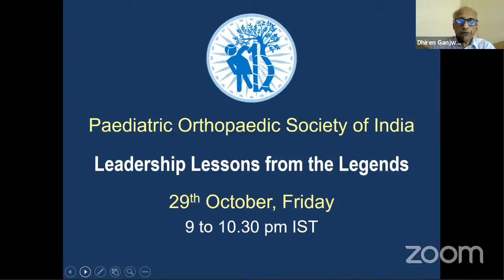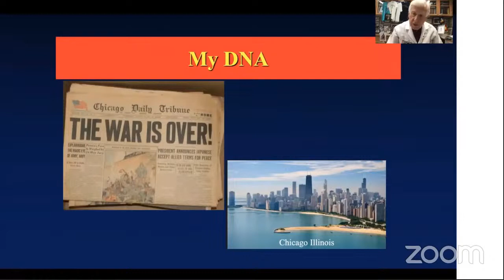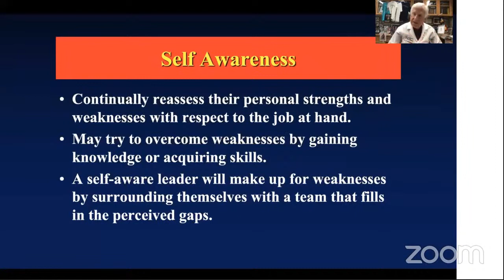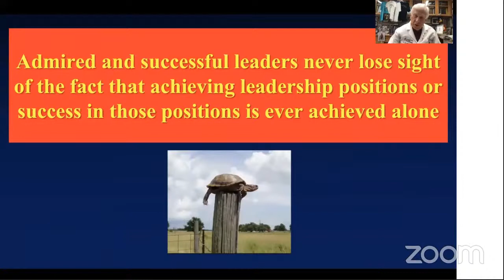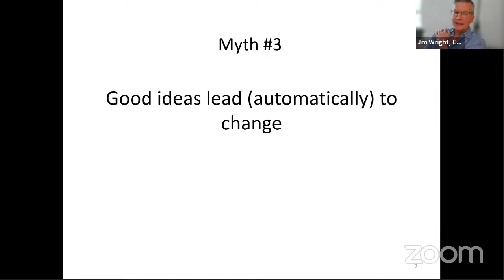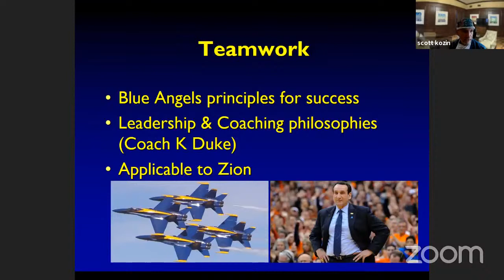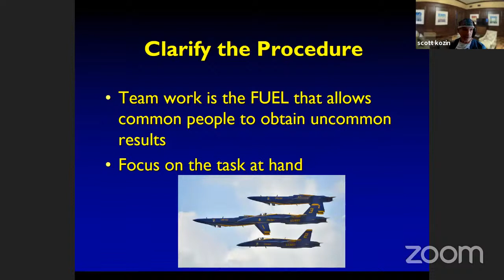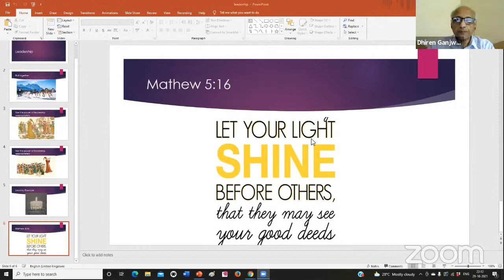POSI Webinar 46: Leadership Lessons from Legends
🔰 Paediatric Orthopaedic Society of India presents
 🔆46th Live POSI webinar on
🔸Leadership Lessons from Legends

🔺 on 29th October, Friday, 9 pm - 10.30pm IST

🔸Leaders from North America
▪️Stuart Weinstein
▪️James Wright
▪️Scott Kozin

🔸Leaders from India
▪️Benjamin Joseph
▪️Ashok Johari

🔹POSI President: Dr Dhiren Ganjwala
🔹POSI Secretary: Dr Sandeep Patwardhan

The event will be streamed live on Ortho TV and available on POSI and Ortho TV POSI section for future viewing

♦️Looking forwards to meeting you and learning together on this webinar

POSI Webinar Team & OrthoTV Global